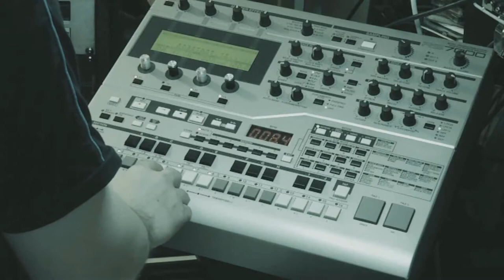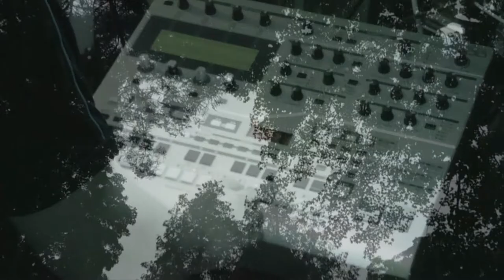VideoNews EL-Stacjowy | 2017.06.17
Kolejny VideoNews dla Was!